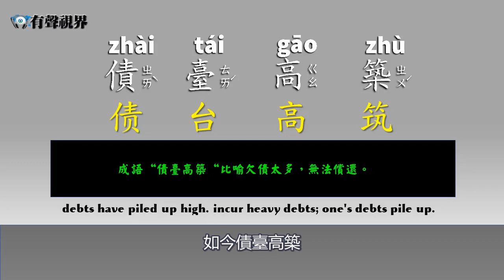寓言故事 phrase bank -債臺高築 mandarin chinese idiom 短語成語 短語詞典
Chinese idiom story-債臺高築 短語成語 寓言 learn Chinese phrase
寓言故事中國成語故事#phrasebank”債臺高築＂比喻欠債太多，無法償還的意思。

本頻道是提供初學者基礎漢語學習的字彙及拼音，用獨特方式教會您如何正確的發音及拼音，並依照您學習的成長進度，提供100則漢語常用的成語，讓您知道成語的典故出處及如何靈活應用，可以作為您日常生活工作應對使用，且陸續提供多首中文熱門流行歌曲教學及教唱，讓您的中文能夠說唱自如，如果您有任何建議歡迎留言並給我們鼓勵，訂閱我們的頻道能定期收到新的影片通知。
This channel provides vocabulary and pinyin for beginners' basic Chinese learning. It teaches you how to pronounce and pinyin correctly in a unique way. According to the growth progress of your study, you can provide 100 commonly used idioms in Chinese, so that you can know the source of the idiom and how to know it. Flexible application, you can use it as your daily life work, and provide more Chinese popular pop song teaching, so that your Chinese can rap freely. Receive regular new video notifications.

以下是初學者影片介紹(learn basic mandarin Chinese)
Lesson1:
Learn Chinese Mandarin pronunciation and mouth shape 注音發音嘴形
Lesson2:
Lesson3:
learning mandarin chinese tone Basic Pronunciation and practice 中文聲調練習
lesson4:
learn mandarin chinese numbers 0-10 the best basic Vocabulary
lesson5:
learn mandarin chinese numbers 20-100 the best basic Vocabulary
lesson6:
learningthe myth behind the mandarin chinese zodiac 12生肖